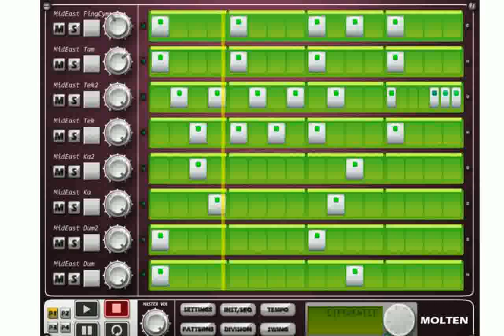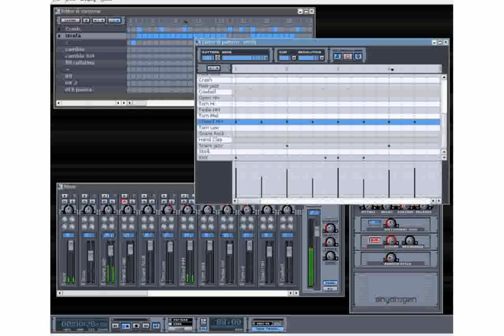Drum Machines Vst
metal drum machines
drum machine vst osx
history of drum machines
drum machine vst fl studio
free vst drum machine
9 drum machines
moby drum machines
drum machine vst cubase
Free drum machine plugin: AudioRealism ADM CM (Computer Music 178)
roland drum machines
drum machine vst download
drum machine vst mac free
drum machine vst hip hop
10 The BEST - Drum Machines & Samplers VST plugins
top drum machines
drum machines
Boom And Bap: Dope VST Beat Machine drum plugin review
80s drum machines
best drum machines
drum machine vst ableton
drum machines 2014